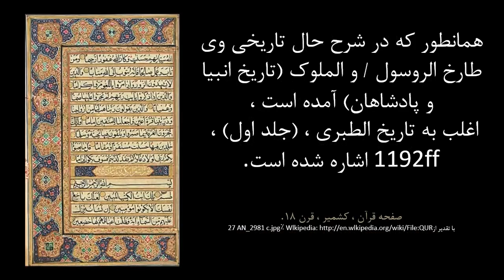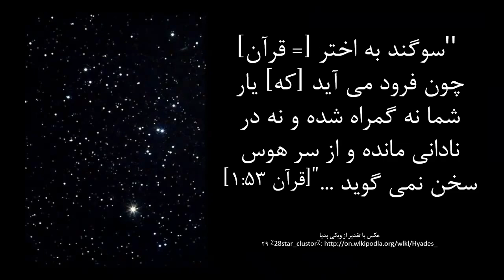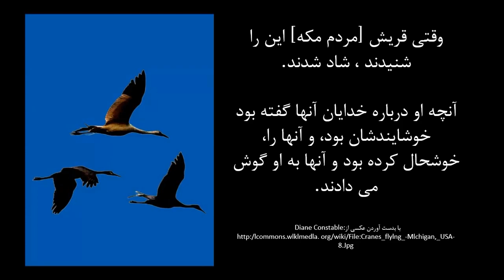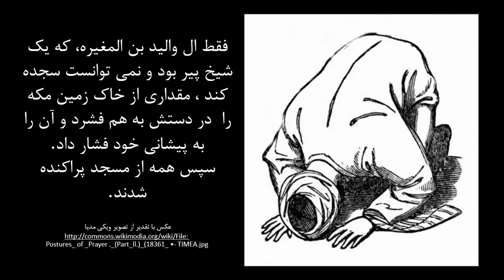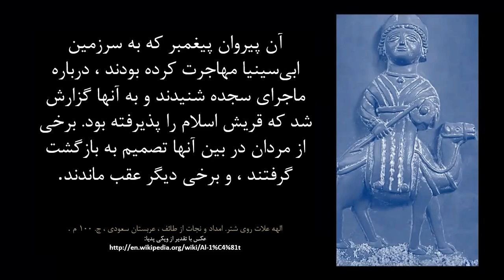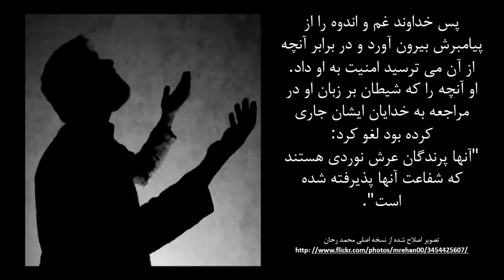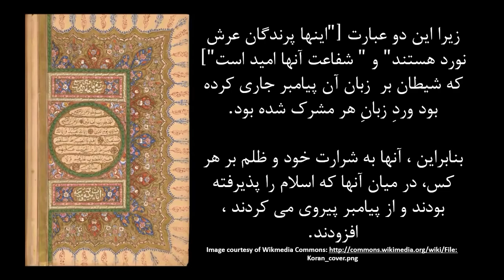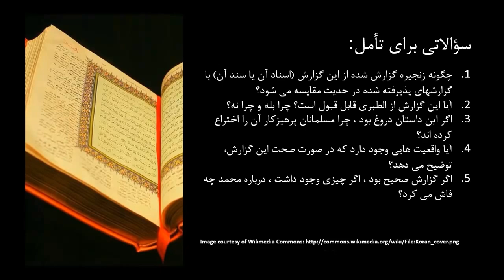َAli Farhang Mehr واقعه اصلی آیات شیطانی گزارش مورخ مسلمان الطبری منبع کتاب سلمان رشدی وروایت غرانیق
َAli Farhang Mehr  واقعه اصلی "آیات شیطانی" - گزارش مورخ مسلمان الطبری (متوفی 923) -منبع کتاب سلمان رشدی و روایت غرانیق
این ویدیو درباره منبع داستان آیات شیطانی ( satanic verses ) از احمد سلمان رشدی salman roshdi است. منبع داستان آیات شیطانی روایت غرانیق است که در کتاب مورخ مسلمان الطبری آمده است. در این روایت گفته شده است که شیطان آیاتی را به عنوان آیات قران به حضرت محمد وحی و نازل کرد که در سوره نجم بود. محمد فهمید که این آیات از جنیان و شیطان و جن و دیو است و از جبرئیل فرشته نیست  سلمان رشدی این قضیه را در کتاب ممنوعه آیات شیطانی به طرز داستان گونه نقل کرده است. ملا امام خمینی بر علیه این نویسنده فتوی صادر کرد.
بعد از انتشار این کتاب در کشورهای اسلامی از جمله ایران آیت الله خمینی دستور به قتل سلمان رشدی داد و اعتراضات گسترده ای در کشورهای اسلامی به راه افتاد... این فیلم ترجمه ای از نسخه انگلیسی آن است که به ریشه این رمان میپردازد این شبکه برای بررسی حقیقت ها و اسرار شروع شده و هر مسئله ای بدون تعصب و پیش داوری مورد روخوانی قرار میگیرد و هر کسی آزاد است نظر خود را از آنچه برداشت کرده است داشته باشد. بررسی بدون قضاوت این داستان و روایت آن به ما کمک میکند حقیقت را بدون تعصب و با چشم باز درک کنیم. فیلم دیگری در همین رابطه و با موضوع کتاب آیات شیطانی و محتوای آن کتاب در این شبکه ساخته شده و لینک آن در زیر قرار داده شده.

روایت غرانیق که در کتاب الطبری به آن اشاره شده، به داستان وحی آیاتی از طرف شیطان بر محمد میپردازد. این روایت در کتب مسلمانان نوشته شده و احمد سلمان رشدی از آن در نوشتن داستان اسرار آمیز خود به نام رمان آیات شیطانی بهره جسته است.

00:00 مقدمه
00:29 آرزوی محمد
01:43 ایات شیطانی
02:39 سجده مردم قریش
04:11 تغییر ایات شیطانی
05:35 ایات جایگزین
07:45 سوالات تامل برانگیز درباره این روایت

Ривояти Ғараниқ, ки дар китоби Ал-Табарӣ омадааст, ба қиссаи нузули оятҳои шайтон ба Муҳаммад дахл мекунад. Ин ривоят дар китобҳои мусулмонон навишта шудааст ва Аҳмад Салмони Рушдӣ онро дар таълифи достони пурасрори худ бо номи романи оятҳои шайтонӣ истифода кардааст Пас аз интишори ин китоб дар кишварҳои исломӣ, аз ҷумла Эрон, Оятуллоҳ Хумайнӣ ба қатл дастур дод аз Салмон Рушдӣ Дар кишварҳои исломӣ эътирозҳои густарда буданд ... Ин филм тарҷумаи нусхаи англисии он аст, ки решаҳои ин романро дар бар мегирад Шабака ба омӯзиши далелҳо ва асрори ҳар масъала шурӯъ кардааст Таассуб хонда мешавад ва ҳар кас озод аст, ки дар бораи чизе, ки гирифтааст, фикри худро дошта бошад Имтиҳони бидуни ҳукми ин ҳикоя ва нақли он ба мо кӯмак мекунад, ки ҳақиқатро бидуни таассуб ва чашмони кушод дарк кунем ... Филми дигаре дар ин бо назардошти мавзӯи китоби Оятҳои Шайтонӣ ва мундариҷаи он дар ин шабака сохта шудааст ва истиноди он дар поён оварда шудааст .

In the story of the revelation, he recites verses from the devil to Muhammad. This narration has been published in Muslim books and Ahmad Salman Roshdi , who grew up in it, has used it to write his mysterious newsletter called the novel Evil Verses After publishing this book in other countries, he has published this holy book. The judge and the protests in the Prophet of Islam ... did you translate this film and learn English, which is the root of this novel This network has started to explain the secrets and secrets, and each of them. They can be able to read without your space and prejudice, and anyone else can destroy their opinion and make it happen Without judging this story and its white, we can do it carefully. More without excellence and with a look as much as possible Provide the film to you and present your book with the subject and distribute your books with books and books on this network. And publish in this regard. ..